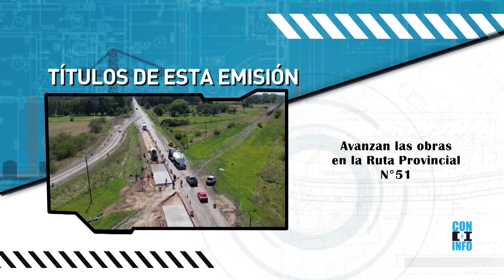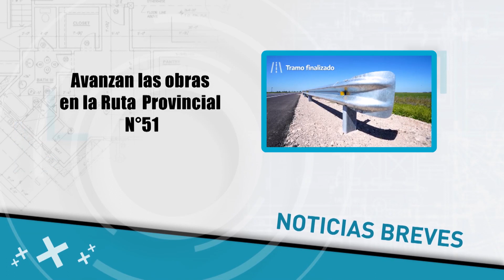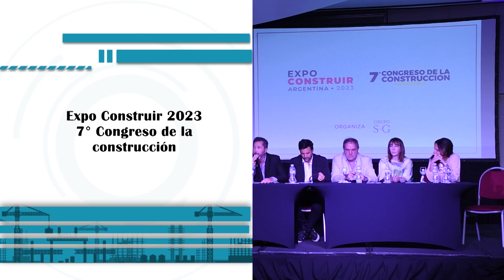Con + Info | Eps 234 | Construir TV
Con + Info es un segmento informativo de la industria de la construcción. Sus principales ejes temáticos son la evolución y desarrollo de las principales obras de infraestructura que se llevan a cabo en la Argentina; la capacitación y formación profesional; la salud y seguridad laboral; y la innovación tecnológica aplicada a la industria de la construcción; como así también el avance de la implementación de los principios sustentables y la eficiencia energética en el sector.

A través de entrevistas exclusivas a los principales referentes sectoriales e informes estadísticos, Con + Info da cuenta del avance de la industria de la construcción, madre de industrias, multiplicadora de empleos y dinamizadora de la economía.